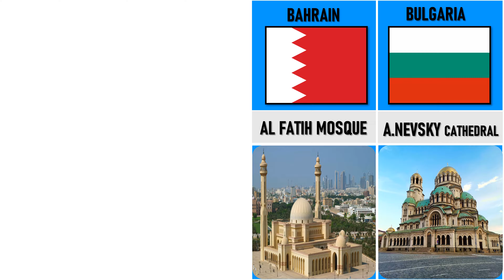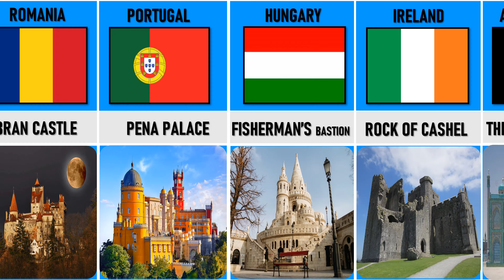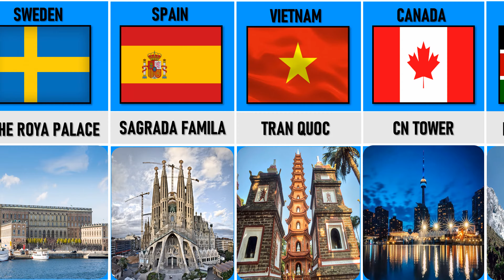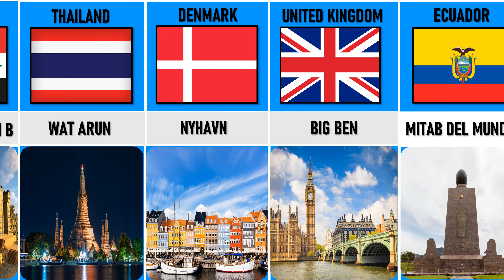Famous Landmarks From Different Countries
↪ This comparison took hours of work! It is produced through pertinent sources & community discussions, numbers or facts compared might not be up to date, valid or in any specific order. However, the video provides a type of unique organization, giving the topic a new creative perspective/meaning, with a commentary/extra fact on every listed item!

Let's Hit 1000 Subscibers Now🍹 🙏

Like if you enjoyed this lovedatalist video